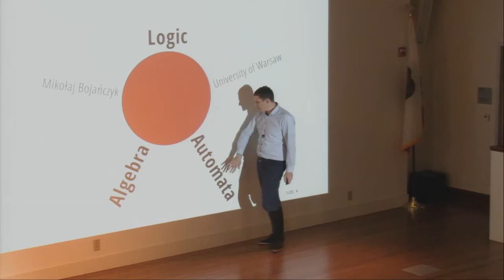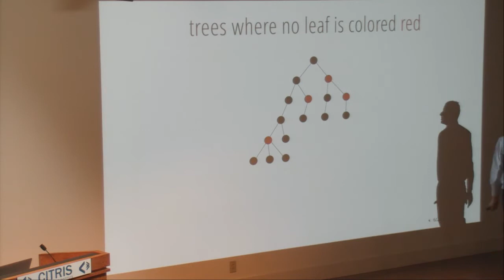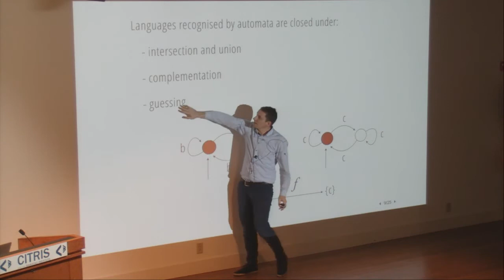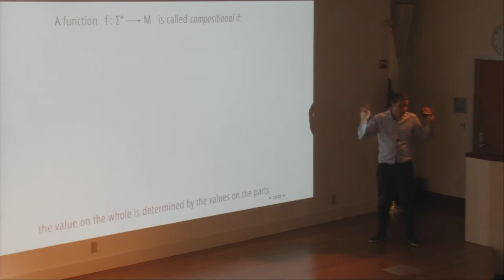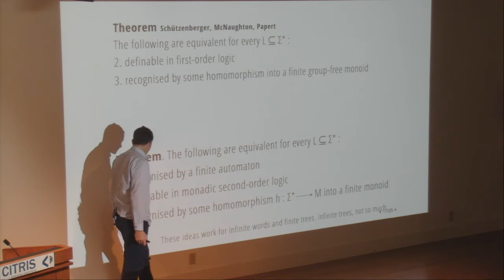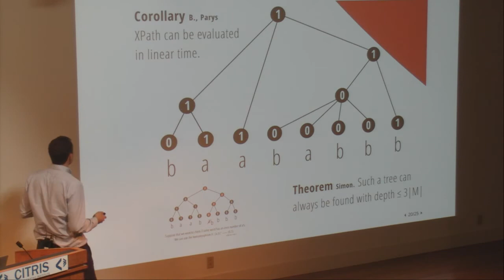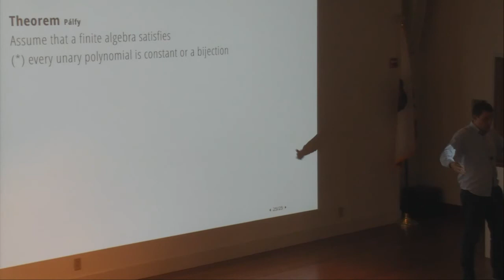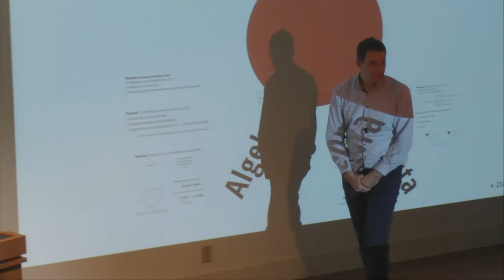Logic and Automata and Beyond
Mikołaj Bojańczyk (University of Warsaw)
Simons Institute Open Lecture Series